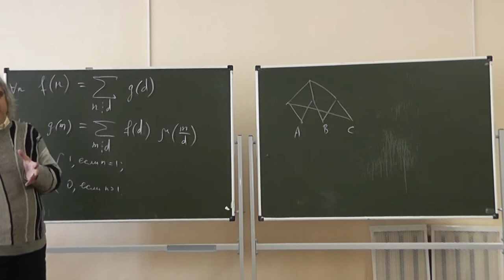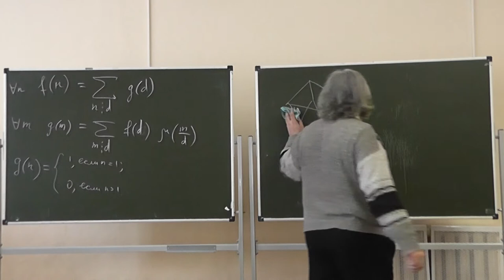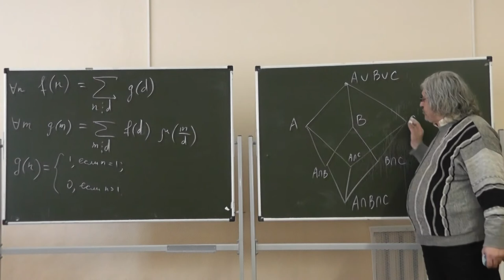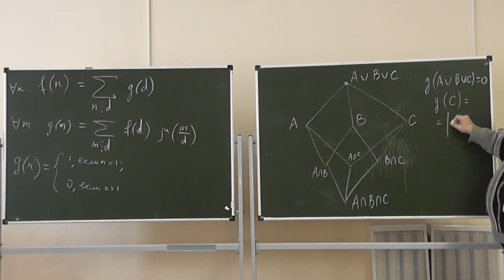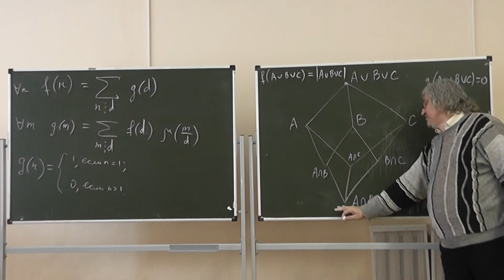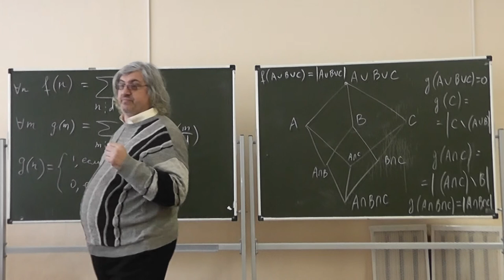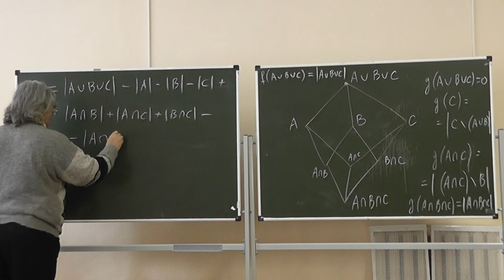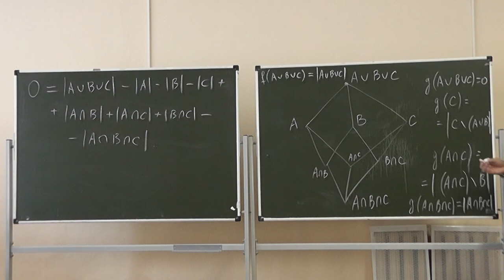56 Формула включений-исключений как частный случай формулы обращения Мёбиуса